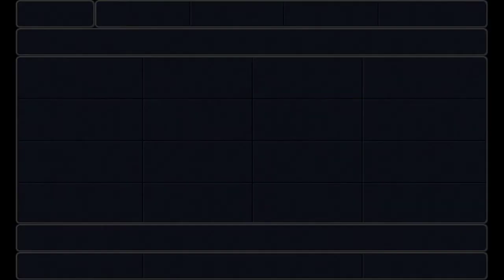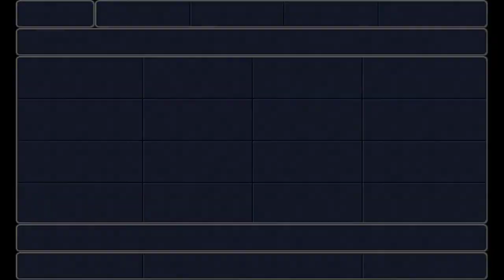Final Fantasy III / Parte 25 / Contra la adiccion y la pereza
Bienvenidos un dia mas a mi canal con Final Fantasy III... En este capítulo vereis como me enfrento a dos males de este mundo... mayormente a su personificacion... vale si eso es cosa mia xd